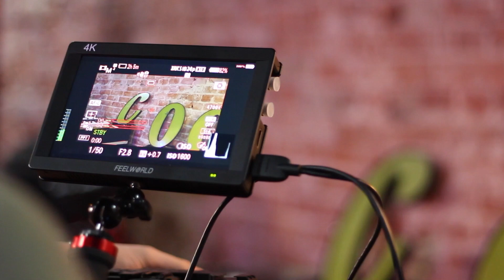Missouri Executive Order 44 | Flew the Coop Session at Charlotte Street Foundation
00:10 - "I Will Kill Anyone For You"
02:20 - "Seven Is A Holy Number"
03:30 - "Wear Me Like A Mitt, Romney"
05:54 - "Rootbeer"

This series is a passion project and can use all the support it can get.

Produced by Cody Boston and Boston Visuals
Directed By Cody Boston
Camera: Cody Boston, Sam Snead, Doug Bybee, Justin Thomas
Audio Recorded by John McCain, Caleb Fankhauser
Mixed By John McCain
Edited By Cody Boston
Graphics By Josh Boston
A Boston Visuals Production